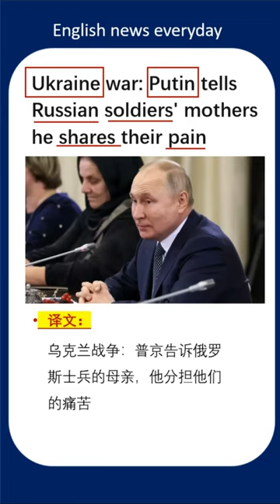English news everyday/ 看懂英语新闻/乌克兰战争普京公开慰问士兵母亲/学英文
新闻英语比生活英语更加简介，精准， 看新闻会帮助您提升英语水平